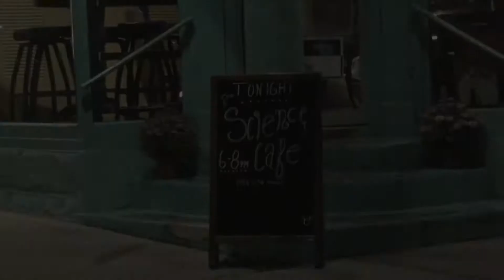Cochlear Implants, Hearing Loss & Audiology (2018)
Panel: Dianna Lindholm,  Teacher; Jenifer Morris, Teacher; Dr. Rachel Parkington, Educational Audiologist; Francene Pelletier, Teacher;  Chris, Student/recipient of a cochlear implant

Introductions  00:00:30
How does hearing work? How do we lose our hearing?  00:09:09
Can you have both a hearing aid and cochlear implant? What's it like to have both forms of hearing?  00:14:50
How does a hearing aid and cochlear implant work together?  00:18:37
Do you need to have a replacement cochlear as you grow?  00:19:25
What do teachers need to do to help children with hearing aids or cochlear implants?  00:20:50
How does the cochlear implant plug into the brain.  00:24:50
Is there any signal processing that goes on in the newer implants?   00:31:33
Is it now normal that the deaf or hard of hearing are mainstreamed in the classroom?  00:36:01
What is it like being part of the deaf culture in public schools?  00:37:26
How are infants diagnosed with hearing problems?  00:40:06
Health Insurance and Hearing Impairments  00:44:53
What's the maximum number of electrodes that can be activated in the cochlear implant?  00:46:17
How are the electrodes connected to the nerves?  00:51:13
Is there anything for other types of loss of hearing?   00:52:07
Closing  00:54:45

*** OUR LIVE EVENTS ***
Live events in New Hampshire in Concord and Nashua

NASHUA:  The Riverwalk Cafe, 35 Railroad Square, Nashua from 6 to 8 p.m. on the second Wednesday of the month. No reservation needed.
CONCORD: Makris Lobster and Steak Restaurant, 354 Sheep Davis Rd. (Rt. 106), 6-8 p.m., fourth Wednesday of the month.

The Science Cafe NH theme music is by Andy Brink